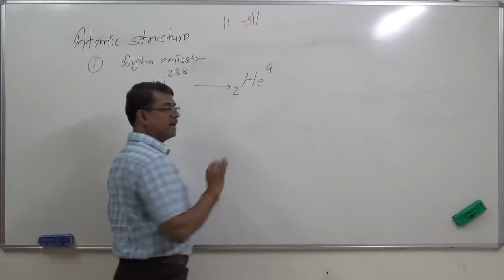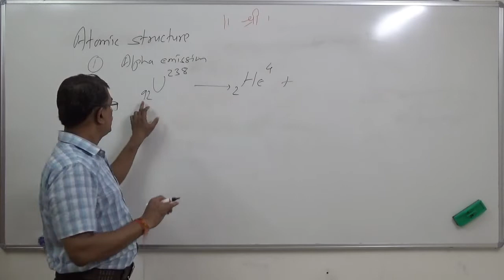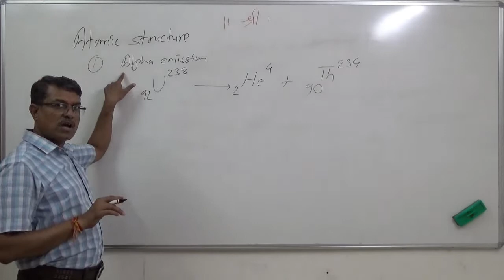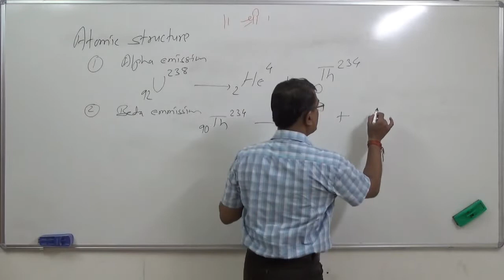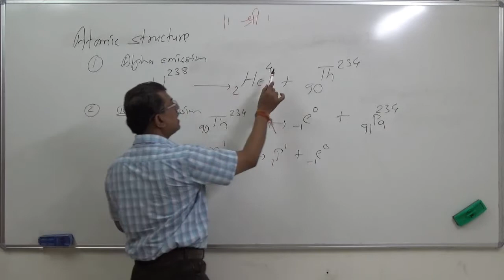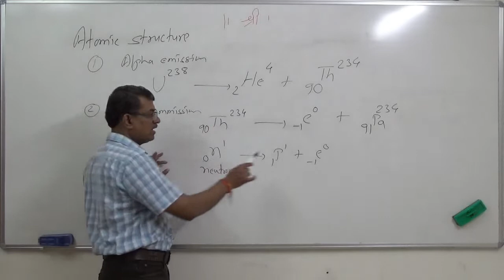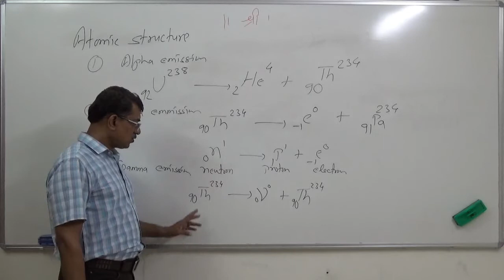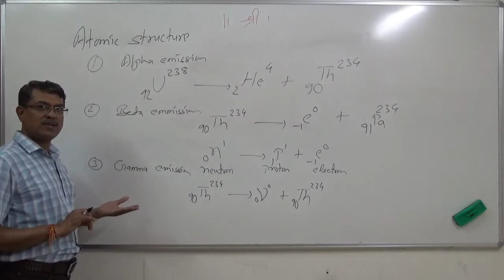α , β & γ emission | Atomic Structure | Chemistry | Pravin Malviya (PM Sir) | IIT JEE | NEET